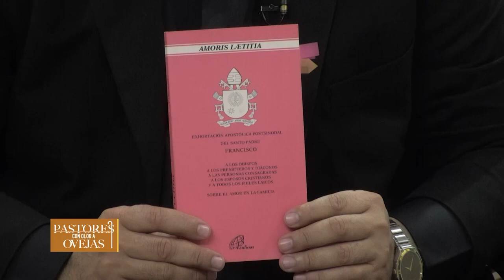Pastores con Olor a Ovejas- Meditación evangelio según san Lucas 21,5-19